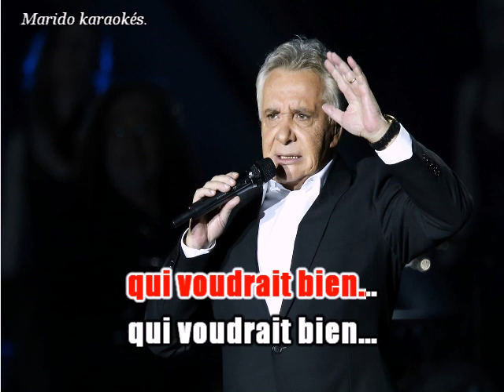Karaoké Michel Sardou - Une drôle de danse 1977